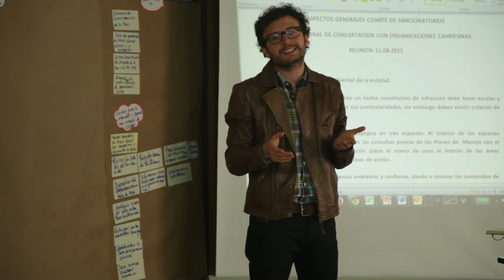TERCER ENCUENTRO DE JEFES 2015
Encuentro de jefes de Parques Nacionales